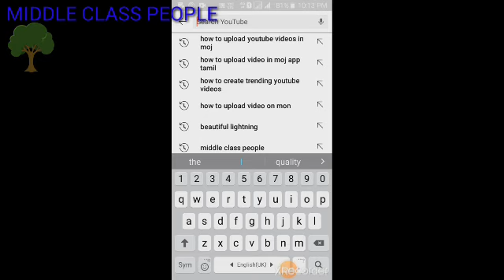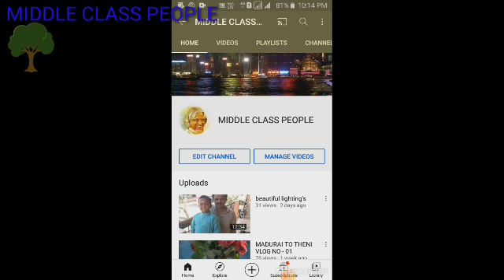Are you subscribed ours channel? ? 19 February 2021